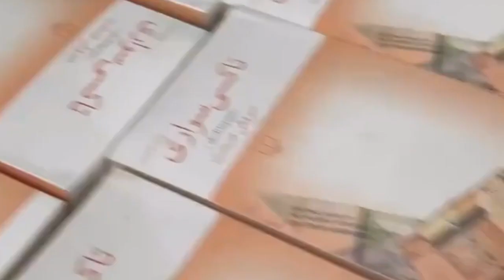استقبال بی نظیر مردم رشت از جشن امضا کتاب